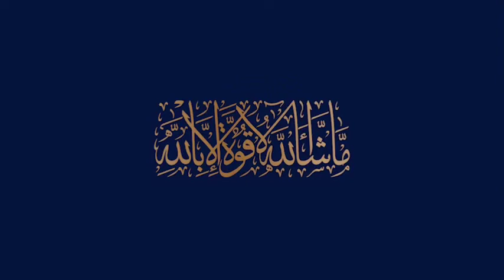Meeting With Chinese Team on Water Theme Park BWC Rawalpindi